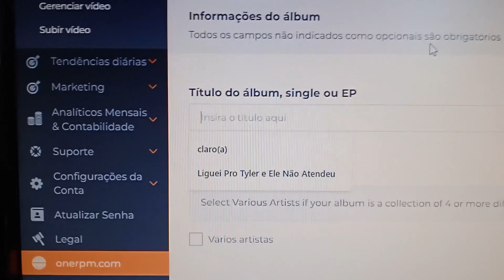Dimitri - Talvezes [Official Music Video]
a vida é feita de começos, paixões são feitas de covardes. essa musica é sobre varias coisas.

FICHA TÉCNICA
Captação: renegados records
Voz e letra: demetri
Mix e master: mota e dimi
Instrumental: the bochados dimitri sagape
Vozes adicionais: Aka Mota

CLIPE
Roteiro, direção, fIlmagem, montagem e edição: Daniel Carvalho o dimitri
Participações especiais: pessoas que eu amo
Menções honrosas: beijo pra deh, caua, tobias, joao marcos que não estiveram nisso por pura falta de sorte.

feliz aniversario dimitri